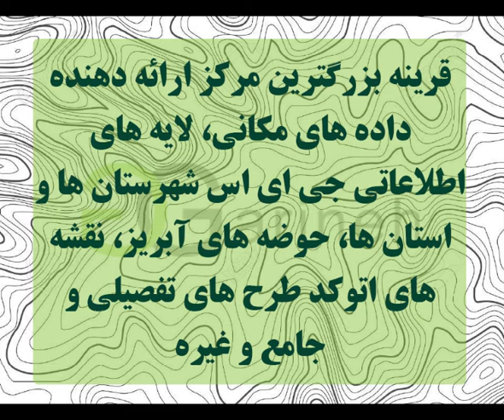توپوگرافی شهرستان نقده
توپوگرافی شهرستان نقده در دو فرمت .shp  و .dwg  برای شما عزیزان اماده گردیده است و آماده ی استفاده در نرم افزارهای جی ای اس ، اتوکد و … می باشد، رای تهیه این فایل به سایت قرینه مراجعه فرمایید . و یا لینک زیر را کپی کرده و از آن برای تهیه فایل استفاده نمایید .